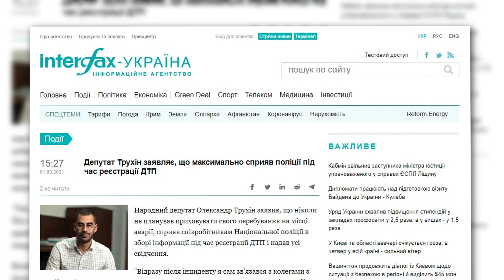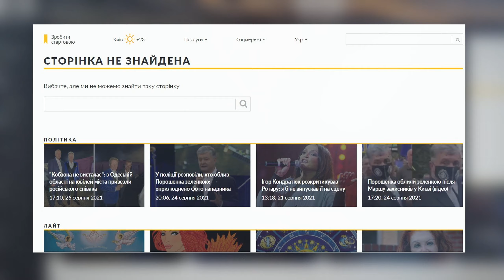Нові подробиці у справі Трухіна. Перший коментар депутата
ДТП з народним депутатом Олександром Трухіним отримало своє продовження. Поліція передала справу ДБР. А сам народний депутат вперше прокоментував скандал, у який потрапив.